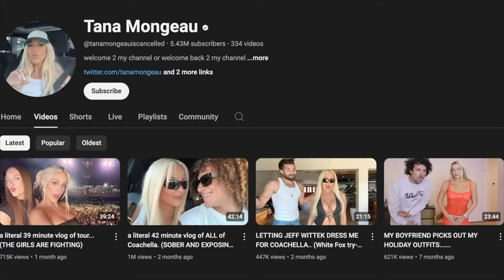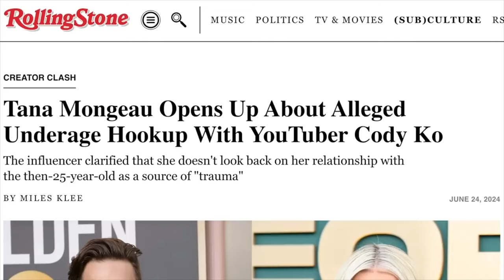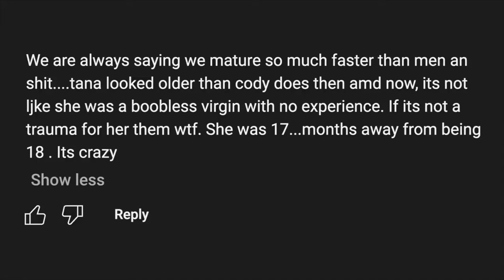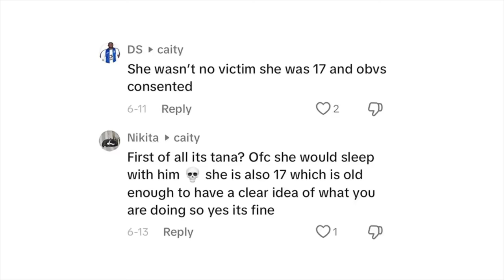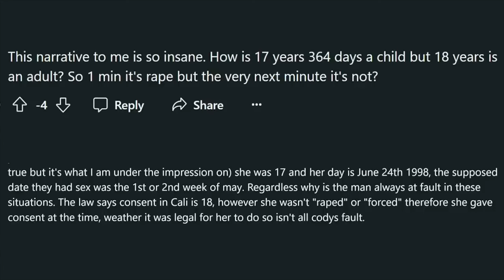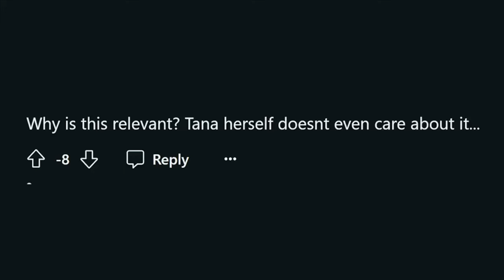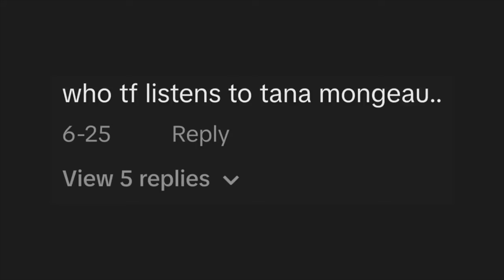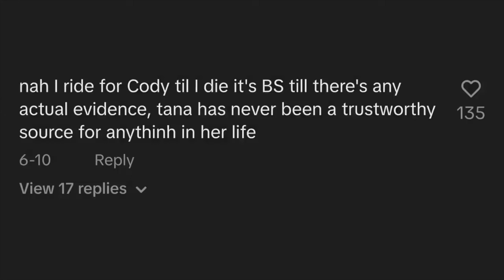D'Angelo Wallace, Gabbie Hanna & Tana Mongeau Expose Cody Ko?!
I am not a true crime expert. Simply a true crime fan who enjoys reacting to content made public. Do not take anything I say as fact as it is all my opinion and speculation unless proven without a reasonable doubt within the court of law.

Tana Mongeau, co-host of the Cancelled podcast, spoke again about her experience with another creator, Cody Ko. During a live audience episode, a fan asked a personal question, leading Tana to allege that Cody had slept with her when she was a minor. Cody would have been 25 at the time of the alleged assault, implying statutory rape.

This would be a very difficult allegation to prove, however, there may be a witness as another creator, Gabby Hannah, on an unrelated podcast episode, went on the record to say she say Cody kissing Tana and pulled him aside to tell him she was a minor. Seemingly grateful for this information  at first, he still allegedly took advantage of Tana when she was 17.

With Cody seeming nervous about Tana speaking about this publicly, he would contact her and make sure they still had a civil relationship.

D'Angelo Wallace published a insightful video talking about these allegations and I highly recommend checking out the whole thing

As always,
xoxo Shane